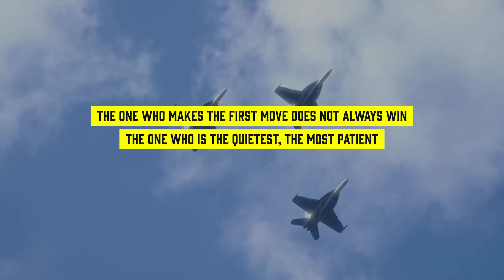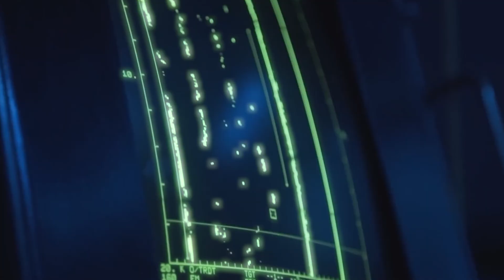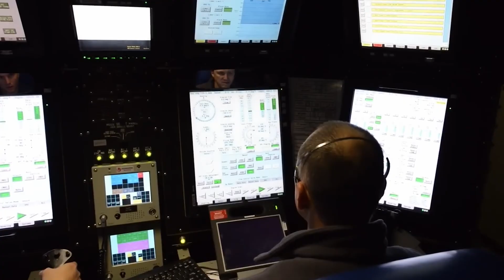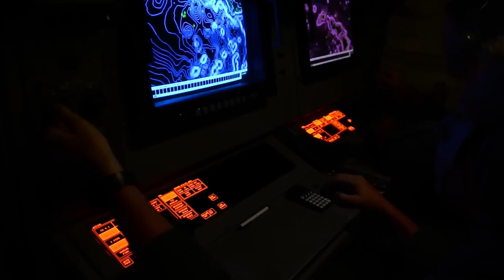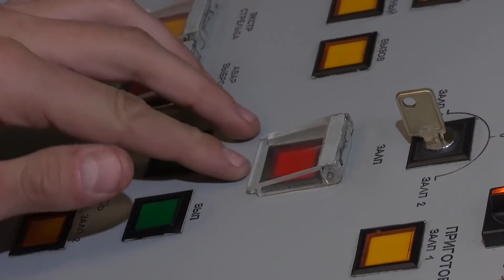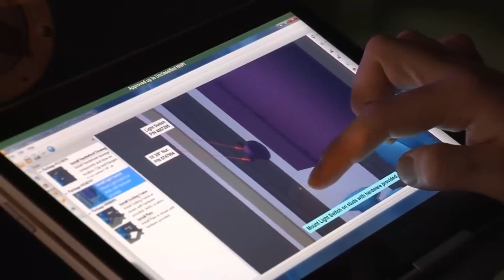US.'s GHOST Submarine: Why Russia & China's Subs Are ALREADY DEFEATED by the Virginia-Class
The Virginia-class submarine isn't just a vessel; it's an apex predator designed for total undersea dominance. This deep-dive analysis reveals the trifecta of technological superiority that makes it a "ghost" to its rivals. Discover the multi-layered stealth architecture, from its revolutionary pump-jet propulsor and advanced anechoic coatings to a reactor that can run in near-total silence.1 Uncover the secrets of its all-seeing sensor suite, featuring the game-changing Large Aperture Bow (LAB) sonar and 360-degree LWWAA, allowing it to "see" everything while remaining unseen.2 Finally, understand the genius of its constantly evolving brain—the open-architecture AN/BYG-1 combat system—that keeps it a generation ahead of Russia's formidable Yasen-M and China's rapidly advancing submarine fleet.3 This is the definitive breakdown of why, in the silent war beneath the waves, the Virginia-class has already secured victory.